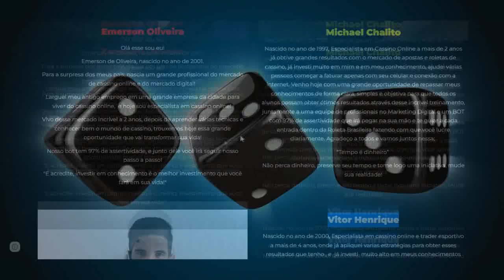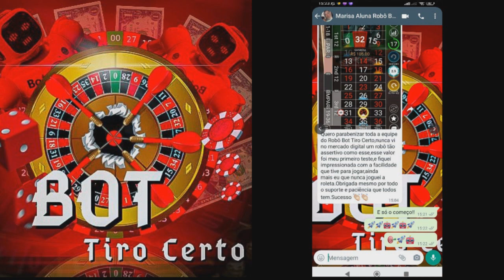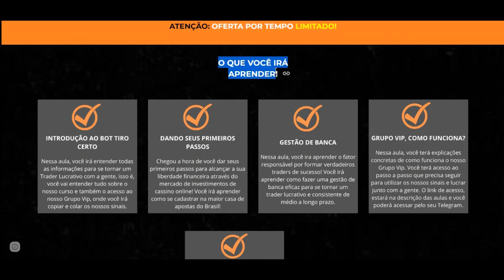ATENÇÃO! Bot Tiro Certo Funciona? Bot Tiro Certo vale a pena? Ganhar dinheiro com Bot Tiro Certo 2.0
Vegas Hacker Funciona? Vegas Hacker vale a pena? Dá pra ganhar dinheiro com Vegas Hacker ?

Título:  ATENÇÃO! Bot Tiro Certo Funciona? Bot Tiro Certo vale a pena? Ganhar dinheiro com Bot Tiro Certo 2.0

Nesse vídeo, vou falar toda a verdade sobre o Bot Tiro Certo 2.0 , será que ele funciona? O Bot Tiro Certo 2.0  é realmente confiável? Vale a pena usar o Bot Tiro Certo 2.0 ? Então assista esse vídeo até o final!

Algumas informações sobre a Bot Tiro Certo 2.0 :

O que é o Bot Tiro Certo 2.0 ?
Bot Tiro Certo 2.0  é uma tecnologia com inteligência artificial para jogos online de cassinos e roletas. O Bot Tiro Certo 2.0 tem mais de 90% de assertividade. Tem curso completo sobre o mercado, tudo o que precisa pra ter resultados nesse mercado e ter bons lucros.

Bot Tiro Certo 2.0  funciona mesmo?
Sim, o Bot Tiro Certo 2.0 funciona, visto que é considerado um dos melhores bot de c@ssino online no Brasil. Com o Bot Tiro Certo 2.0  você vai ter resultados positivos, mas, tem que seguir as instruções..

O Bot Tiro Certo 2.0 funciona muito bem mesmo, é muito simples e didático.

Bot Tiro Certo 2.0 é bom?
O Bot Tiro Certo 2.0 é bom, visto que hoje possui milhares de alunos que tem resultados todos os meses lucrando de casa.

O Bot Tiro Certo 2.0 é bom, pois você consegue ganhar dinheiro e sem precisar sair de casa, é necessário apenas ter um celular ou computador e acesso a internet, por isso o Bot Tiro Certo 2.0 é bom.

Bot Tiro Certo 2.0 é confiável ?
Sim, o Bot Tiro Certo 2.0 é confiável, e possui garantia de 7 dias. Então, caso você não gostar do Vegas Hacker  ou ver que esse mercado não é pra você, basta pedir o seu dinheiro de volta.

O Bot Tiro Certo 2.0 é confiável!

Bot Tiro Certo 2.0 vale a pena?

Se você deseja ganhar dinheiro em cassinos online, e ganhar dinheiro operando sem precisar sair de casa, sim o Bot Tiro Certo 2.0 vale a pena, vale muito a pena.

Dentro do Bot Tiro Certo 2.0, você ainda recebe todo o passo para operar mesmo sendo um total iniciante e não conhecendo nada sobre o mercado.
E ainda pode fazer parte de um grupo de sinais vip.

Abraços.

Nesse vídeo -   ATENÇÃO! Bot Tiro Certo Funciona? Bot Tiro Certo vale a pena? Ganhar dinheiro com Bot Tiro Certo 2.0

Título do vídeo:  ATENÇÃO! Bot Tiro Certo Funciona? Bot Tiro Certo vale a pena? Ganhar dinheiro com Bot Tiro Certo 2.0

00:00 Bot Tiro Certo 2.0
01:00 Bot Tiro Certo 2.0 Funciona
02:00 Bot Tiro Certo 2.0 vale a pena
03:00 Bot Tiro Certo 2.0 é confiável